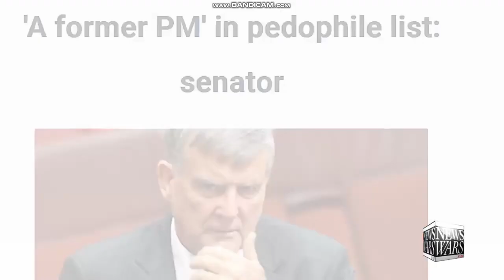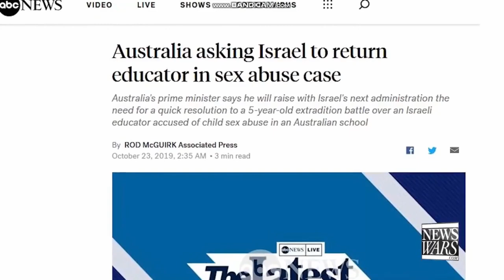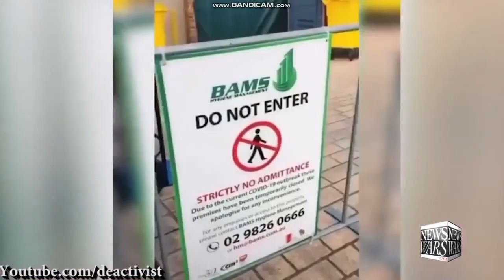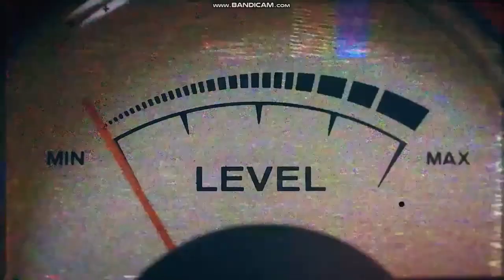ALERT: Australia Lockdown Protesters Face Police Brutality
Australians battle against brutal tyranny and endless lockdowns. This censored information is a call for others to stand up for humanity and unification of free people around the world.